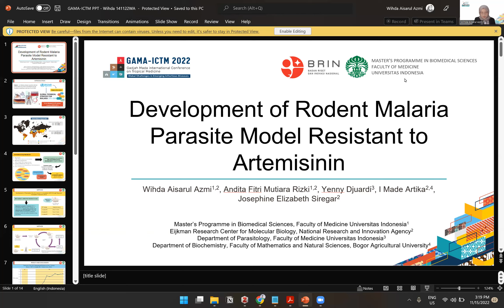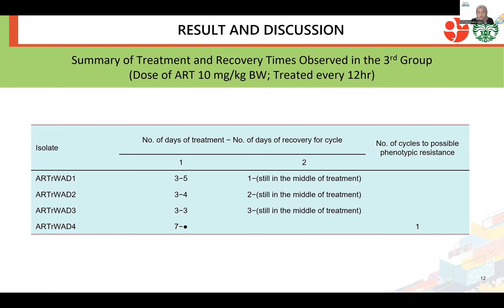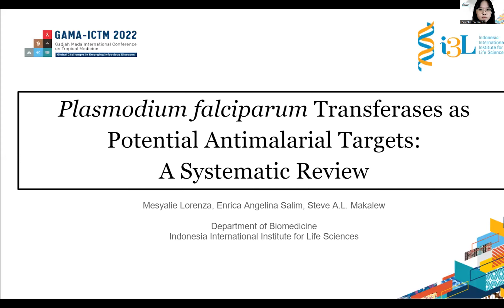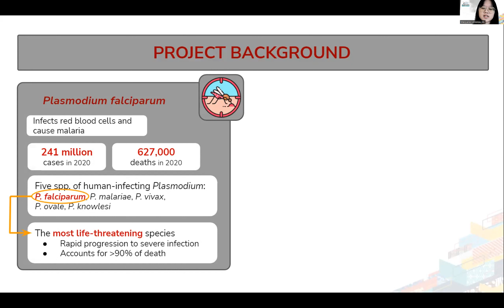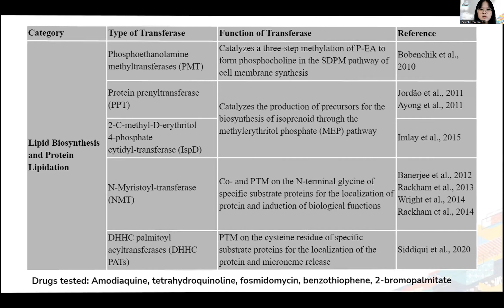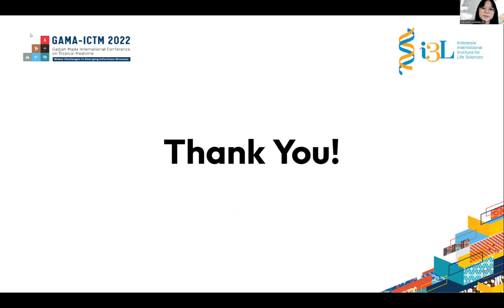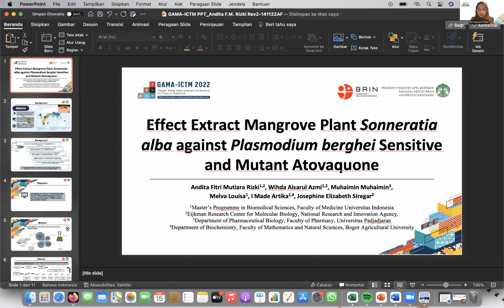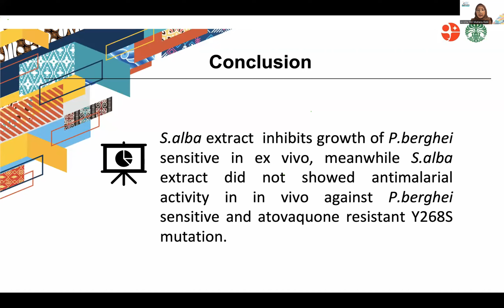GAMA-ICTM Oral Presentation: Dengue, NTDs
◉ Cytokine Panel for Dengue Infection Severity Prediction (Josephine Diony Nanda)
◉ The Influence of Diet Concentration and Density on Aedes aegypti Larvae which are Resistant to Bacillus sphaericus 2362 that Impact on Development Time (Rita Tjokrorpranoto)
◉ Mapping the Five-Years Research Trend on Neglected Tropical Diseases (NTDs) in the WHO South-East Asia Region Countries: A Bibliometric Analysis (Ichlasul Amalia)
◉ Prevalence and Risk Factor of Hepatitis B Among Pregnant Women in Kupang City, East Nusa Tenggara, Indonesia (Marni Tangkelangi)
◉Individual and institutional risk factors of scabies incidence in Islamic Boarding Schools in Indonesia: a systematic review (Ichlasul Amalia)